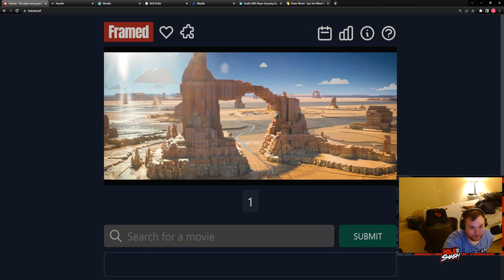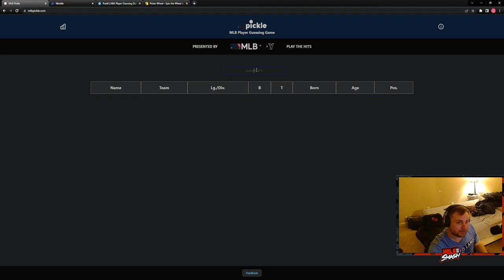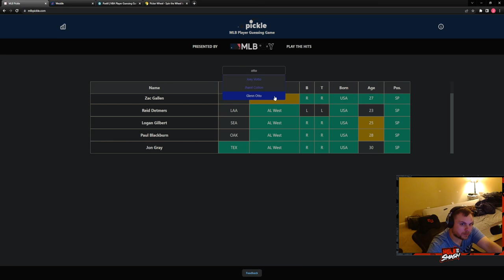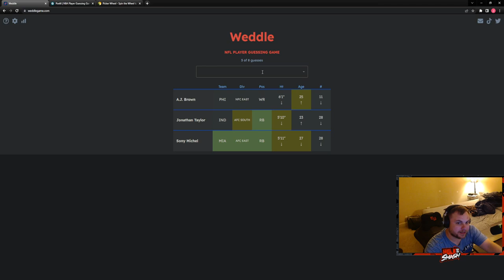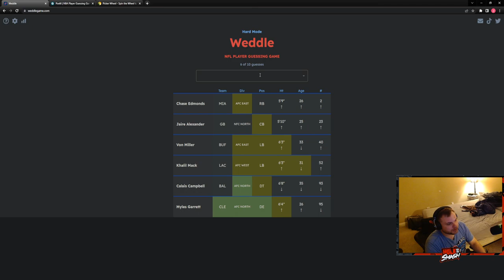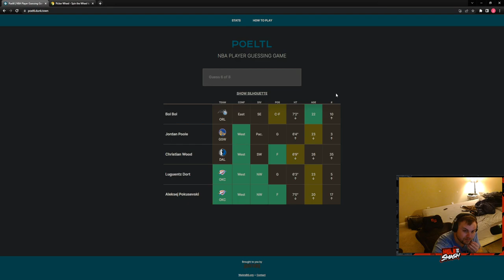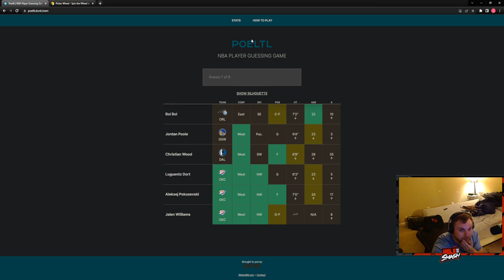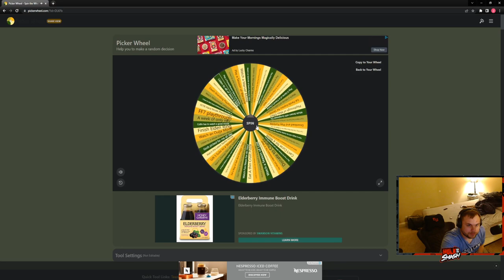Wordle Gauntlet 8/15/22- Wordle, Framed. Heardle, Worldle, Pickle, Weddle, and Poeltl